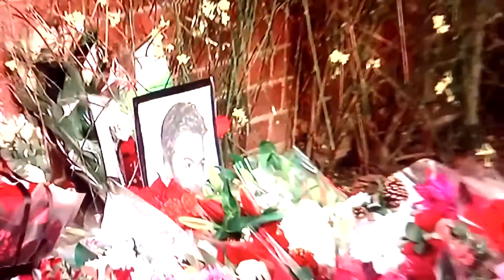Carrie fishing and George michael deaths on Rte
Aired Tuesday 27 Dec 2016 Rte six one news Ireland carrie fisher and George michael deaths reported on  rip carrie fisher